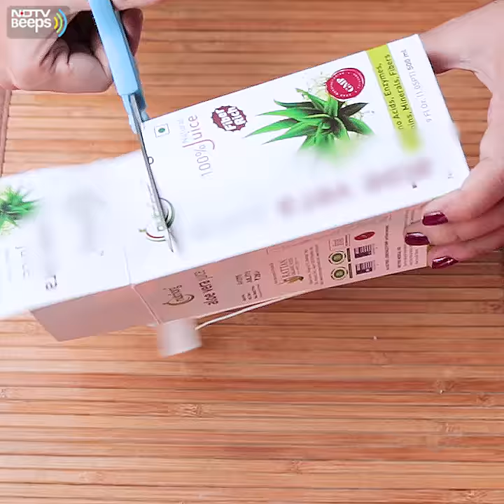Such A Cute Way To Eat Eggs For Breakfast!